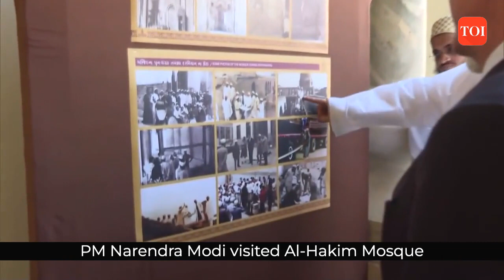Watch: PM Modi visited Al-Hakim Mosque , restored with the help of India’s Dawoodi Bohra community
Prime Minister Narendra Modi today visited Egypt's historic 11th century Al-Hakim Mosque in Cairo. The mosque was restored with the help of India's Dawoodi Bohra community. Al-Hakim is the fourth oldest mosque in Cairo, approximately thousand years. This is the second Fatimid mosque to be built in the city. The mosque is a large complex, covering 13,560 square meters. The iconic central courtyard is the largest area, at 5,000 square meters. On the second day of his state visit to Egypt, Prime Minister Modi was shown around the mosque, which had recently undergone a restoration that was completed about three months ago.